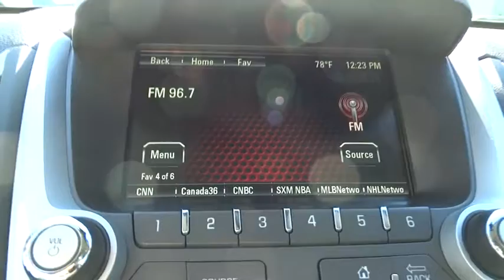2015 GMC Terrain Los Angeles, Woodland, Beverly Hills, Thousand Oaks, Van Nuys, CA 850476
2015 GMC Terrain